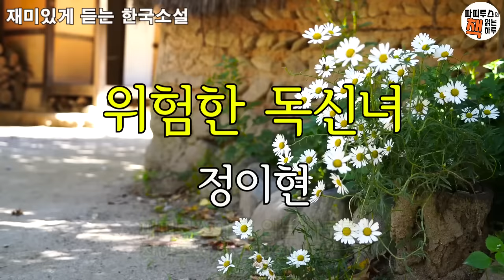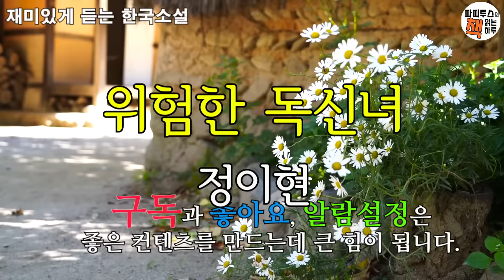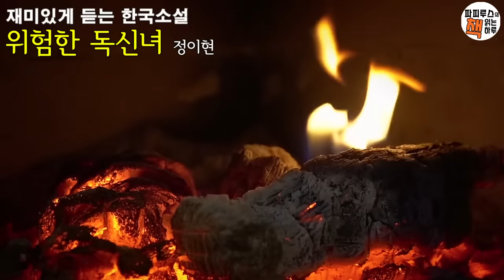참 다들 그 소식 들었니? 양채린이 이혼했대. "위험한 독신녀" 정이현 단편소설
00:00:00 책소개
00:01:47 본문 읽기
01:11:36 파피루스의 아주 주관적인 감상평